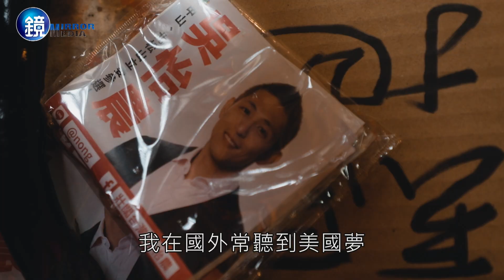鏡人物【一鏡到底】硬漢有淚 吳怡農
幾個月前，國安會專門委員吳怡農一張露出結實手臂的照片被傳開，一夕竄紅，他被封「特戰男神」，將代表民進黨參選立委，對手恰是被稱「立院男神」的蔣萬安。

看來像剛畢業不久，其實他三十九歲了，曾在香港金融圈工作十年。不過吳怡農較為人知是家世，父親是在學術界極受尊敬的中研院學者吳乃德，二伯、即吳乃德二哥，是民進黨前秘書長吳乃仁，兩兄弟早年一同參加黨外運動。

吳怡農在台灣讀國小、國中，後來父親赴美任訪問學者一年，他跟著赴美，在美國讀完高中、大學，大學是全美排行前三名的耶魯。畢業後他任職高盛的香港分公司，三十三歲辭職返台時，職位已是執行董事，相當於經理。高盛在全球金融圈呼風喚雨，美國多位財政部長、甚至歐洲央行前行長都待過高盛。

撰文：簡竹書
攝影：鄒雯涵 蘇耘寬
剪輯：鄒雯涵
美術設計：陳怡君 鍾毓家